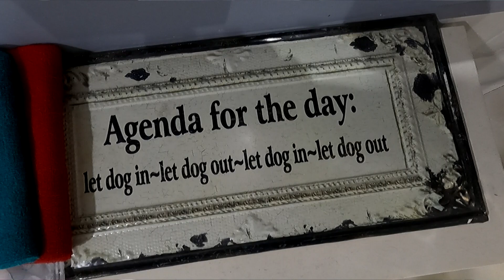Време за губене - кинология 3.2.2024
В киноложката рубрика на БНТ – ВРЕМЕ ЗА ГУБЕНЕ тази събота е време за здравословни хигиенни процедури, иначе казано : груминг.

Ще разберете обичат ли кучетата джакузи, как озонотерапията лекува дерматологични и други здравословни проблеми при домашните любимци.

И още – изненадваща среща с козлето Тошко, което не знае, че не е куче  и неговото весело семейство.

Събота, 11:30, БНТ2